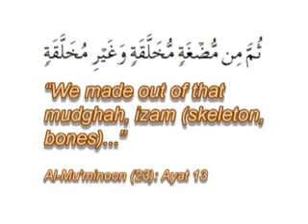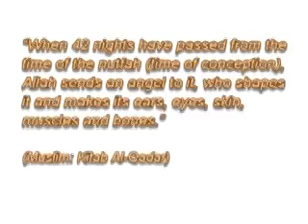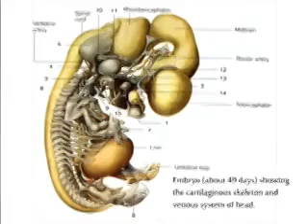ایمان آوردن به قرآن کریم بعد از مطالعه جنین شناسی قرآن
پایگاه جامع فرق، ادیان و مذاهب_ کیت لئون مور (Keith Leon Moore) متولد ۱۹۲۵ در کانادا، استاد بازنشسته بخش آناتومی در دانشکده جراحی دانشگاه تورنتو است. دکتر مور رئیس علوم پایه پزشکی در دانشکده پزشکی است. او صاحب کرسی آناتومی از سال ۱۹۷۶ تا ۱۹۸۴ بوده است. همچنین او یکی از اعضای مؤسس انجمن آمریکایی آناتومیست بالینی بوده و رئیس این انجمن از سال ۱۹۸۹ تا ۱۹۹۱ بوده است. دکتر مور یکی از نویسندگان کتاب آنات